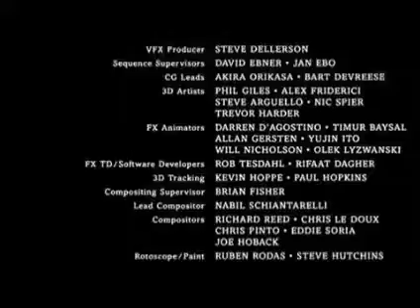Ghost Rider (2007) End Credits (Telefutura 2010)